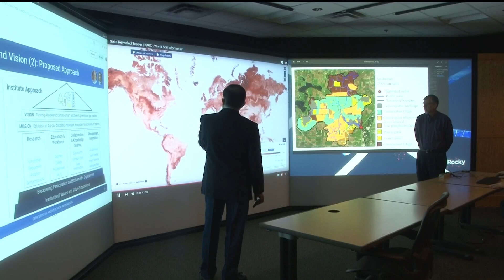U of M looks to use AI to create more climate-safe farming practices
The University of Minnesota will receive $20 million over the next five years to lead a new Artificial Intelligence Research Institute, which will use AI to create more climate-smart farming practices.